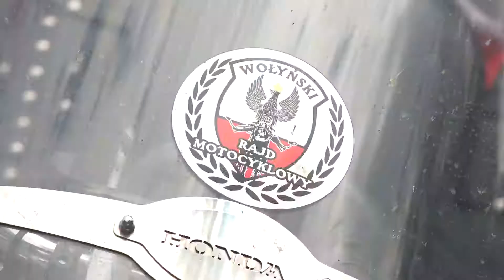У Рівне заїхали польські байкери